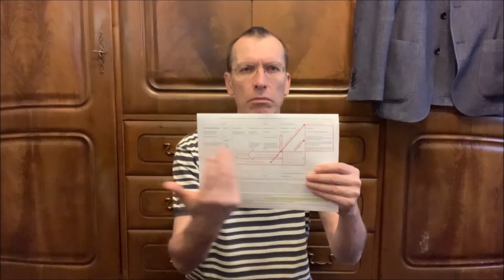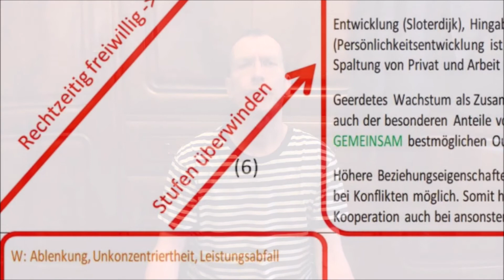735 (17) Sozialisierung auflösen legt das Ur-Weibliche und Ur-Männliche frei